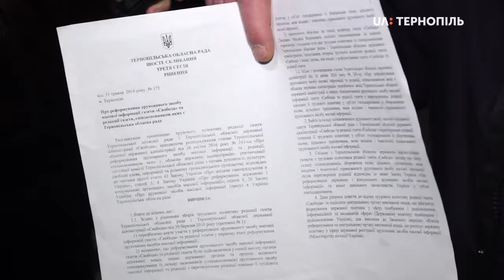Перенесли судове засідання щодо скасування реєстрації ТВО, яке є засновником газети «Свобода»